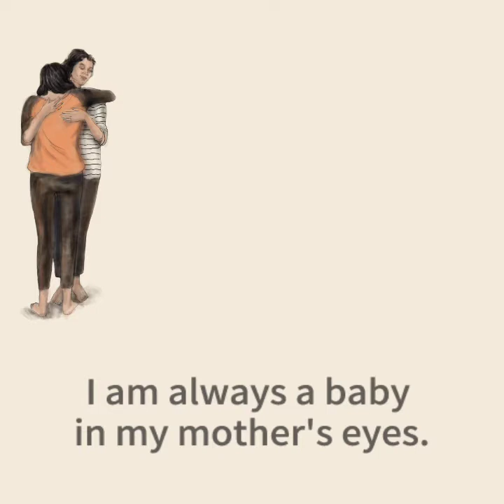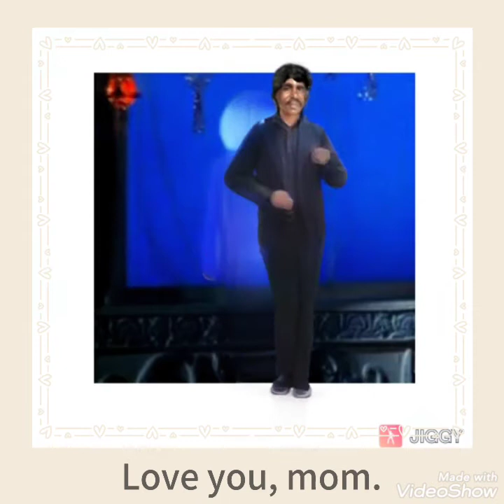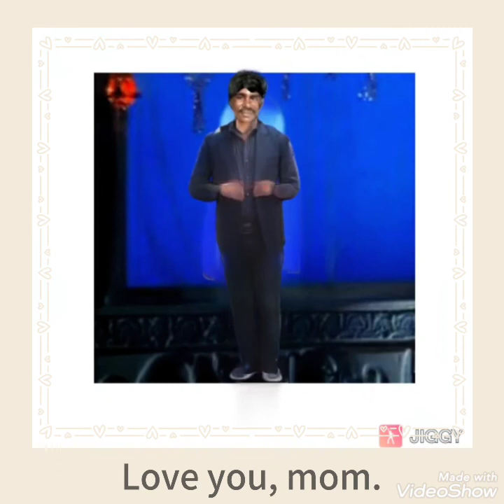Mon pakhi tui choila gelire 4/8/2020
Sonali. Dk